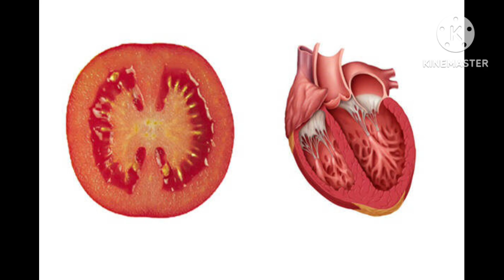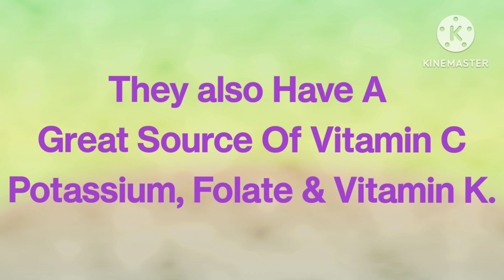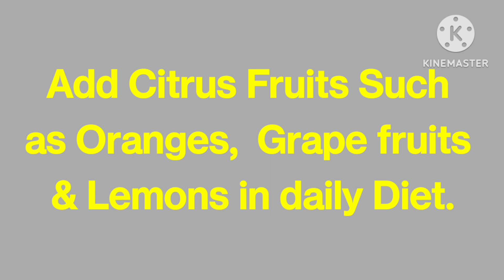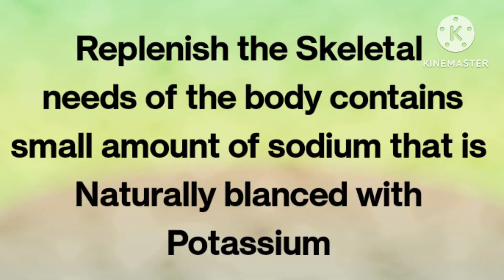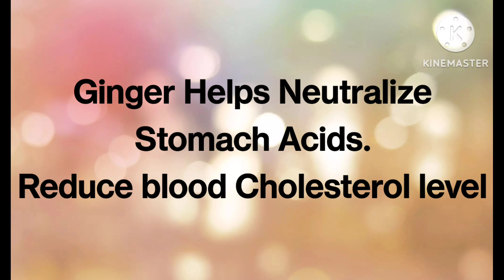Food that Resembles Organs they are Good For ... Foods - Organs